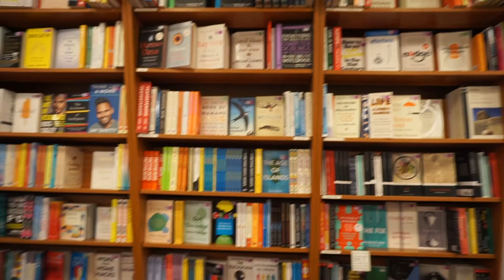Solo Iceland Day 3 - Hiking to the Volcano Lava Field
On day 3 of my trip I went to the Fagradalsfjall volcano! Its a short hike to the massive lava fields that were still steaming from the eruption. I also got my new favorite food, the famous Icelandic hot dog from Bæjarins Beztu Pylsur.